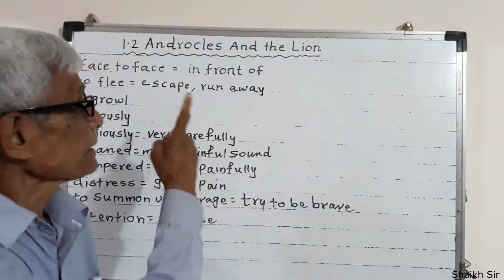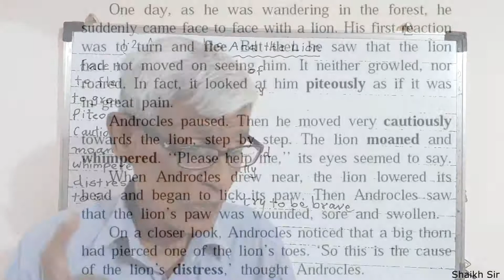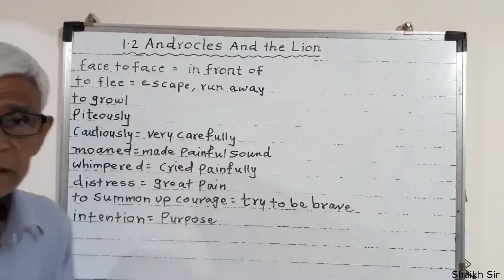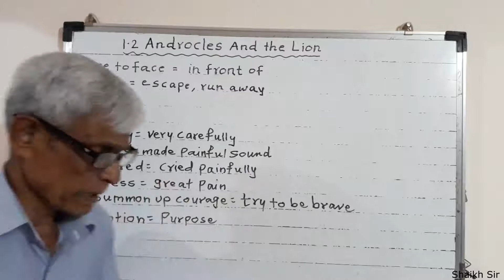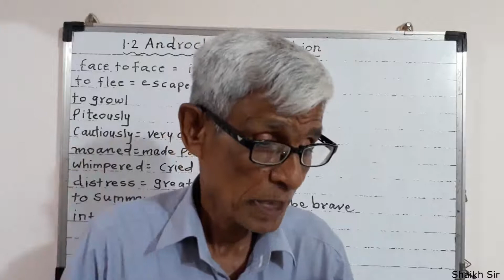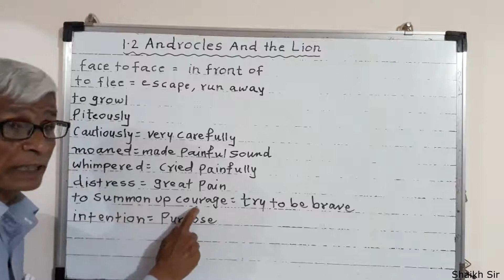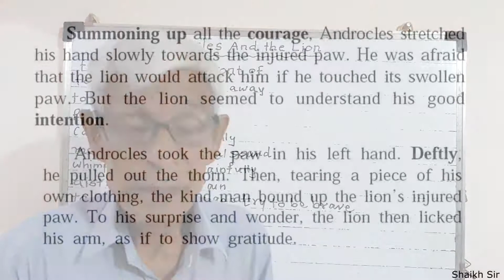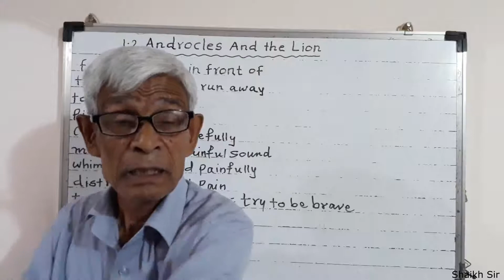Androcles and the lion: Part 3 (Marathi explanation)